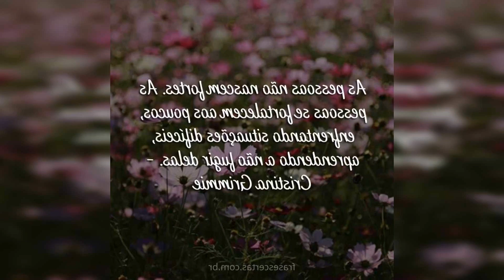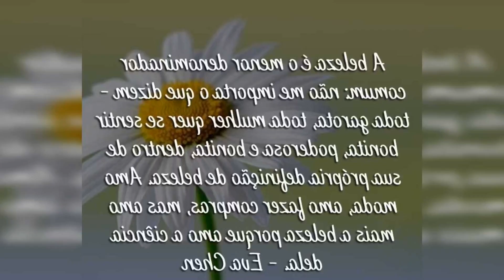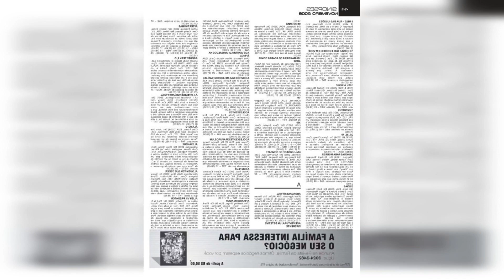TAMMY BEAUMONT DIZ QUE A FÉ FOI A CHAVE PARA TRAZER ASHES DE VOLTA DA INGLATERRA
Os anfitriões conseguiram uma reviravolta incrível na competição. empatando a seqüência de uma desvantagem de 6 a 0 após vencer o ODI inaugural em Bristol na quarta feira. Às vezes parecia que as coisas estavam indo do nosso jeito. mas simplesmente não vencemos essas momentos cruciais. A cultura britânica sempre amou os azarões. então acho que ajudou termos contratado um time tão bom na Austrália.